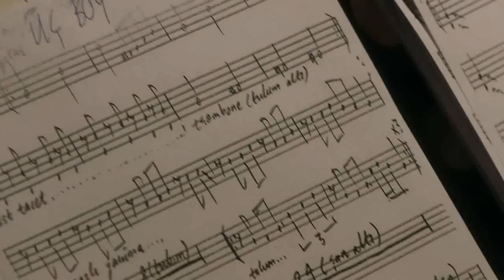ENTU 3 BOY